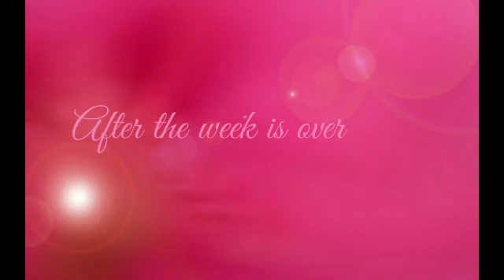Taking care of Palace pets ep 2: Naughty pet doctor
When Lily kept on refusing to have a bath and stealing food Layla the pet doctor went over to help her behave! And it worked and now Lily likes baths and has her own food without stealing it from the girls!